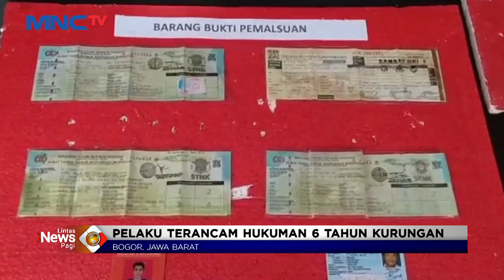Polisi Tangkap Pengendara Plat Nomor Palsu Dinas Kepolisian di Gadog LintasiNewsPagi 29/03